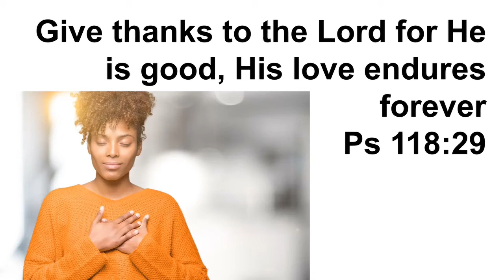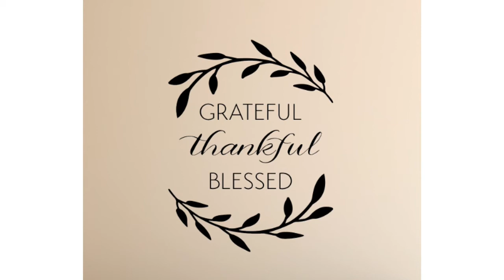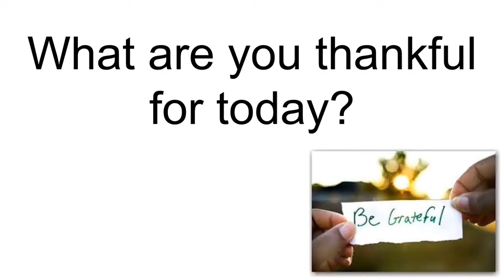Thanksgiving testimonies compilation